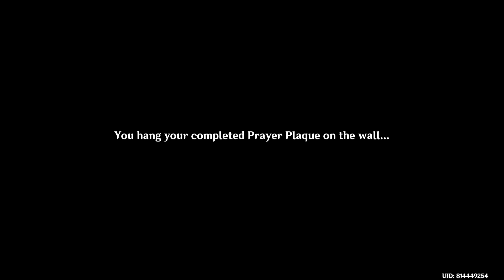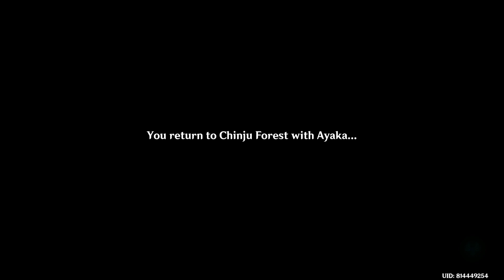GENSHIN IMPACT | Part 246